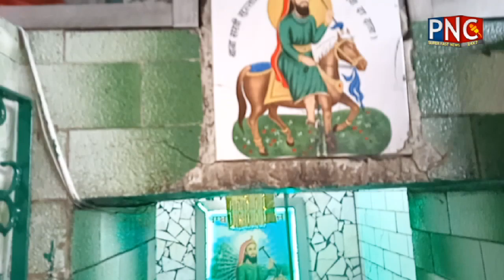Khanpur_Thiara (ਹੁਸ਼ਿਆਰਪੁਰ) ਵਿਖੇ ਦਰਬਾਰ ਲੱਖਦਾਤਾ ਪੀਰ ਦਾ ਮੇਲਾ ਧੂਮਧਾਮ ਨਾਲ ਮਨਾਇਆ | Punjab News Channel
ਪਿੰਡ ਖ਼ਾਨਪੁਰ ਥਿਆੜਾ ਜ਼ਿਲਾ ਹੁਸ਼ਿਆਰਪੁਰ ਵਿਖੇ ਦਰਬਾਰ ਲੱਖਦਾਤਾ ਪੀਰ ਦਾ ਮੇਲਾ ਬੜੀ ਹੀ ਧੂਮਧਾਮ ਨਾਲ ਮਨਾਇਆ ਗਿਆ
ਪਿੰਡ ਖ਼ਾਨਪੁਰ ਥਿਆੜਾ ਜ਼ਿਲਾ ਹੁਸ਼ਿਆਰਪੁਰ ਵਿਖੇ ਦਰਬਾਰ ਲੱਖਦਾਤਾ ਪੀਰ ਦਾ ਮੇਲਾ ਬੜੀ ਹੀ ਧੂਮਧਾਮ ਨਾਲ ਮਨਾਇਆ ਗਿਆ। ਚਾਦਰ ਤੇ ਝੰਡੇ ਦੀ ਰਸਮ ਅਦਾ ਕੀਤੀ ਗਈ। ਜਿਸ ਵਿੱਚ ਗੱਦੀ ਨਸ਼ੀਨ ਬਾਬਾ ਪ੍ਰੇਮ ਚੰਦ ਦੀ ਦੇਖ-ਰੇਖ ਦੋਰਾਨ ਕਵਾਲ ਪਾਰਟੀ ਤੇ ਕਲਾਕਾਰਾ ਨੂੰ ਵੀ ਹਾਜ਼ਰੀ ਭਰਨ ਦਾ ਮੌਕਾ ਦਿੱਤਾ। ਜਿਸ ਵਿੱਚ ਦੋ ਗਾਣਾ ਜੋੜੀ ਅਮਰੀਕ ਸਿੰਘ ਬੱਲ ਤੇ ਮਿਸ ਮਨਜੀਤ ਸੋਨੀਆ ਨੇ ਖੂਬ ਰੰਗ ਬੰਨ੍ਹਿਆ ਅਤੇ ਗਾਇਕ ਐਚ ਐਸ ਬੇਗਮਪੁਰੀ ਨੇ ਵੀ ਪੀਰਾਂ ਦਾ ਗੁਣਗਾਨ ਕਰਕੇ ਦਰਬਾਰ ਵਿੱਚ ਹਾਜ਼ਰੀ ਲਾਈ।